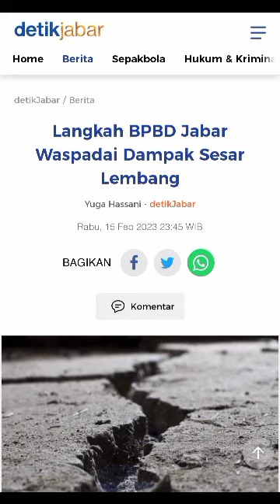KOMPILASI INFORMASI TERKINI (AMANAT SILIWANGI - PAKUAN PADJADJARAN ANYAR - MAKUTA SURYAKANCANA)